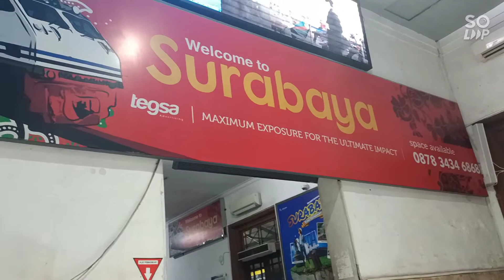Naik kereta api dari Surabaya ke Banyuwangi 6 jam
stasiun gubeng Surabaya